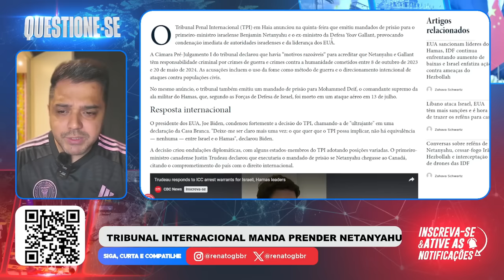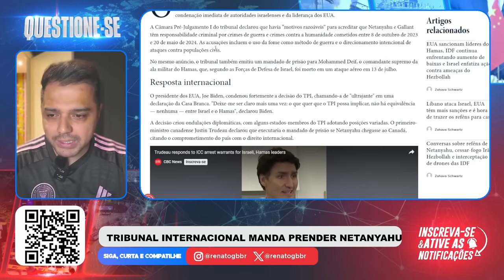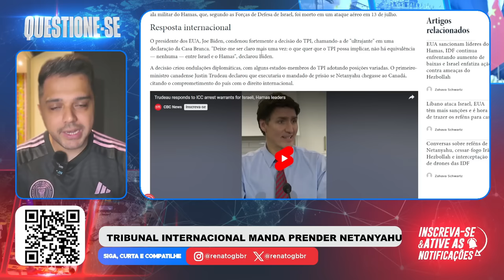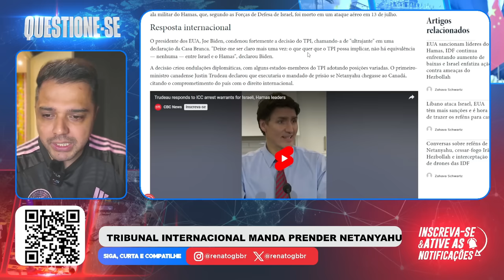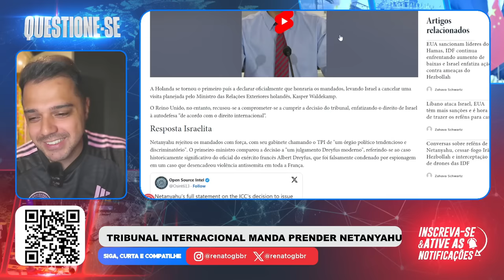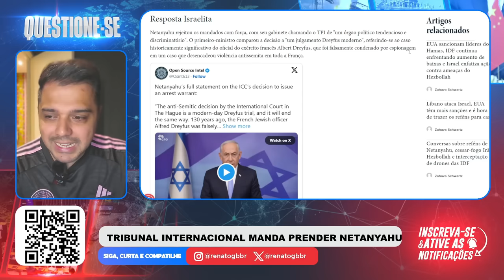Tribunal Internacional MANDA PRENDER NETANYAHU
Neste vídeo o Renato Barros fala sobre a destruição da justiça e a decisão do tribunal internacional de haia em pedir a prisão de Netanyahu, Primeiro-Ministro de Israel.

RENATO BARROS / QUESTIONE-SE / ISRAEL / NETANYAHU / PODCAST / PODCAST RENATO BARROS / CANAL QUESTIONE-SE / HAIA / MUNDO